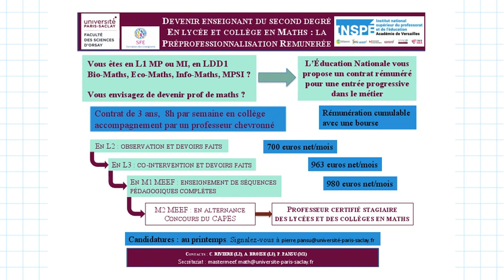Entrée progressive et rémunérée dans le métier de prof de maths